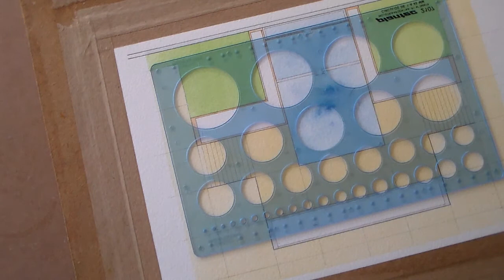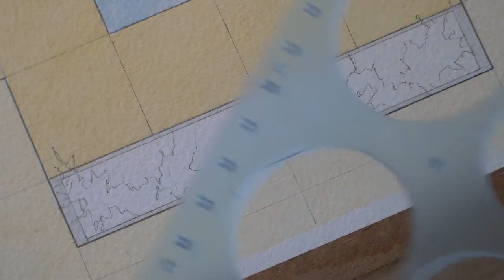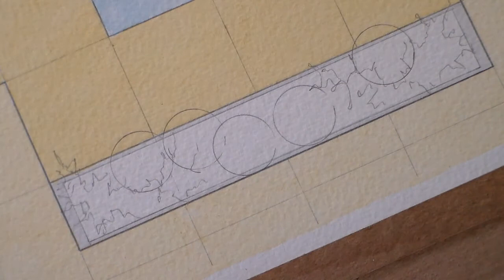ACUARELA - DIBUJO 2 - CLASE 10/Parte 1 - Expresión de un espacio arquitectónico.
PAISAJISMO - REPRESENTACIÓN EN PLANTA DE LOS VEGETALES
Estas clases se dictan en el curso de Dibujo de segundo año de la Escuela de Jardinería de Montevideo para estudiantes que cursan la Orientación Diseño de jardines.
El curso de Dibujo es de dos años, en este mismo canal están las clases de Dibujo 1 sobre la representación racional del espacio.
La carrera tiene una duración de cuatro años.